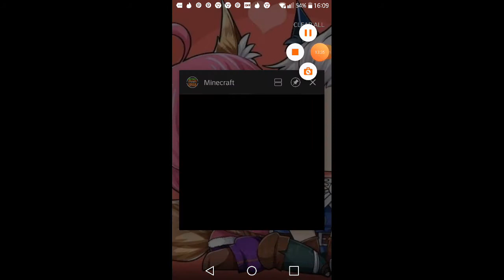Lava door tutorial 100%works (pocket/java)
Im so sorry guus for the has stopped of my ge but hopefully you did learn something new today if you did ash that like button subscribe and hit that little notification bell so you never miss a video